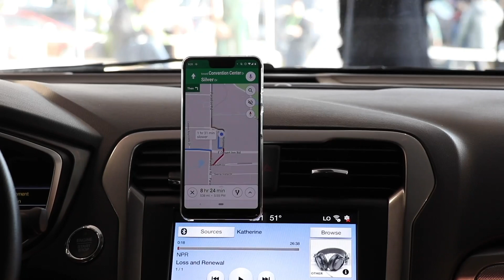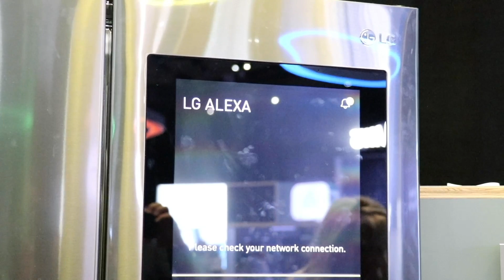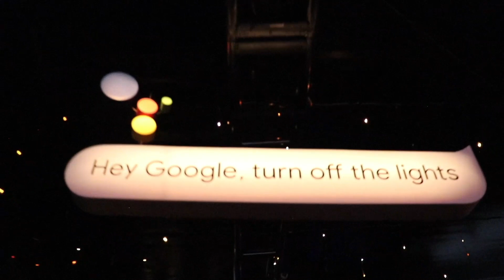Geen ontsnappen mogelijk: Google Assistent is nu overal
De Google Assistent is binnenkort op nog veel meer apparaten te gebruiken. Wat is er nieuw aan de spraakassistent? En hoe goed werkt de vertaalfunctie? 🙏Geef een 👍 en zet de 🛎 aan
REAGEER: Waarvoor gebruik jij een spraakassistent?